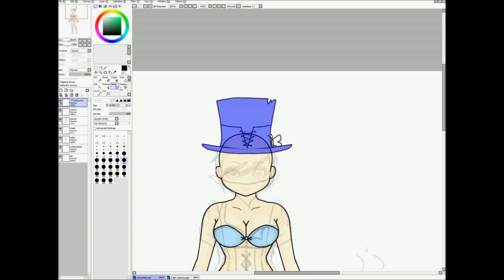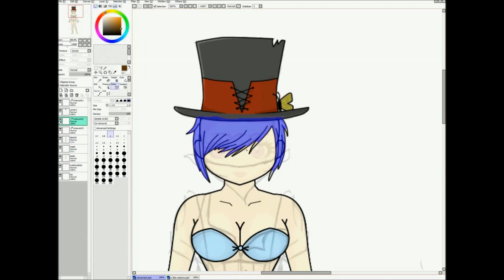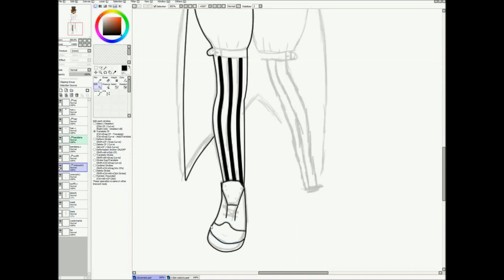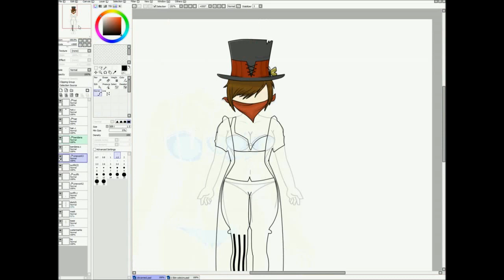Zwinky Design - Rogue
Finally a non anime/character design! I've been far too obsessive with designing those.

I will not retire from designing those though. They're too delishhhh to ditchhhh.

Song: I've Turned to a Life of Crime by Daniel G. Harmann